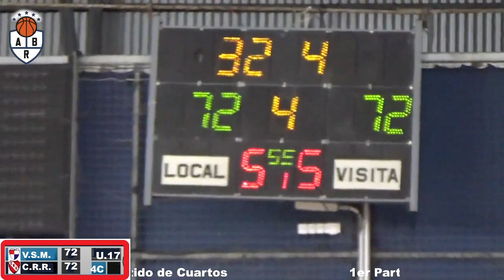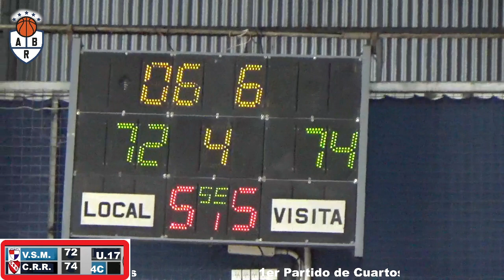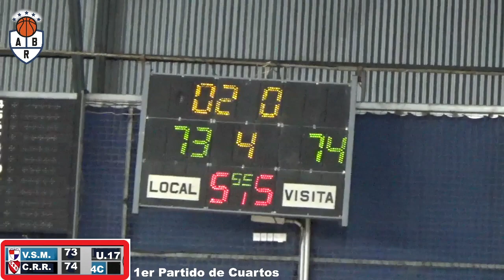2do tiempo Villa San Martín vs Regatas Rcia U 17 1er Partido 4to de Final